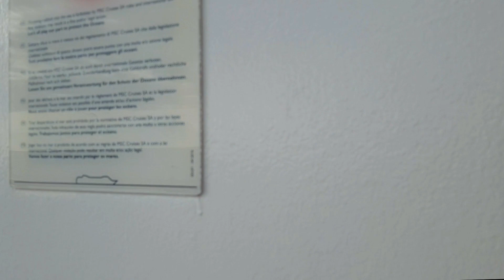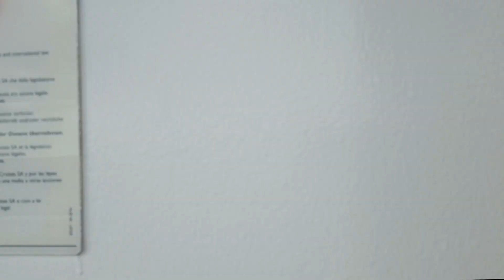DICAS PARA PASSAGEM SECRETA CRUZEIRO MSC POESIA